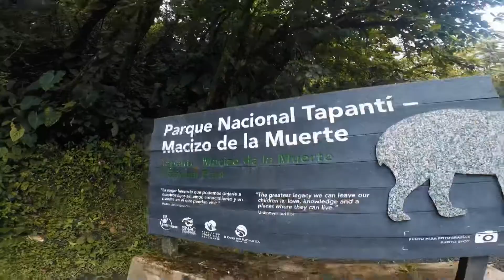CACHÍ & TAPANTÍ Cartago, Costa Rica, Visita 2 Lugares en 1 👀🤯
Estos son 2 rides en un solo video, quedan en el mismo camino además de estar en Cartago y muy cerca de San José. Estos lugares son INCREÍBLES. Tienen que ver este clip. Que lindo mi PAÍS 🇨🇷